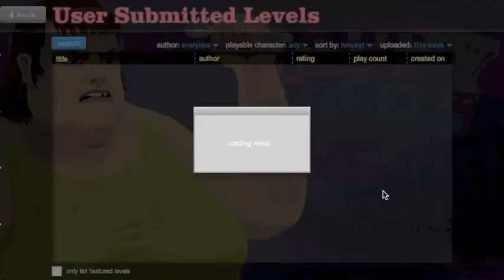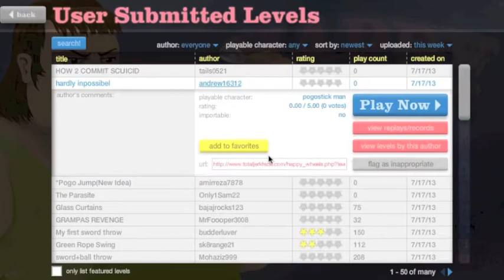"Super Combine of Death!" Happy Wheels Episode 1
Remember, likes, comments, and favorites, are always appreciated!